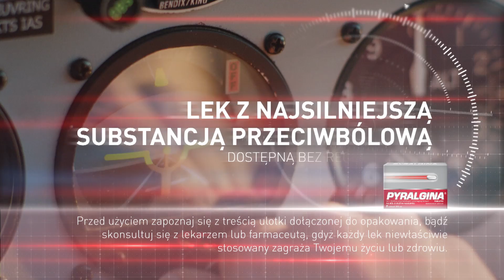Opus B - Pyralgina (Polpharma) 2015